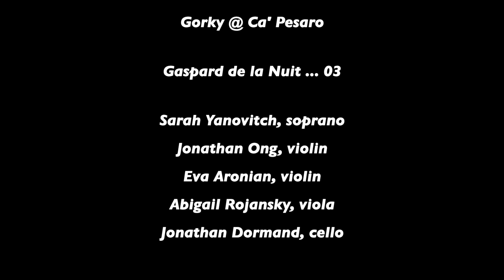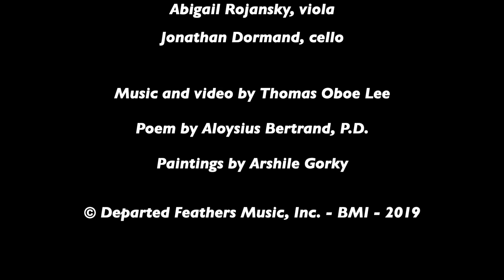Thomas Oboe Lee: Gorky @ Ca' Pesaro ... No. 259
Gaspard de la Nuit (2019)
III.  Le Cheval Mort ...

Jonathan Ong, violin
Eva Aronian, violin
Abigail Rojansky, viola
Jonathan Dormand, cello

Poem by Aloysius Bertrand, P.D.
Paintings by Arshile Gorky

3. Le Cheval Mort
La voirie ! et à gauche, sous un gazon de trèfle et de luzerne, les sépultures d’un cimetière ; à droite, un gibet suspendu qui demande aux passants l’aumône comme un manchot.
Celui-là, tué d’hier, les loups lui ont déchiqueté la chair sur le col en si longues aiguillettes qu’on le dirait paré encore pour la cavalcade d’une touffe de rubans rouges.
Chaque nuit, dès que la lumière blémira le ciel, cette carcasse s’envolera, enfourchée par une sorcière qui l’éperonnera de l’os pointu de son talon, la bise soufflant dans l’orgue de ses flancs caverneux.
Et s’il était à cette heure taciturne un œil sans sommeil, ouvert dans quelque fosse du champ de repos, il se fermerait soudain, de peur de voir un spectre dans les étoiles.
Déjà la lune elle-même, clignant un œil, ne luit plus de l’autre que pour éclairer comme une chandelle flottante ce chien, maigre vagabond, qui lape l’eau d’un étang.

The garbage-dump! And to the left, beneath a lawn of clover and alfalfa, the graves in a cemetery; to the right, a suspended gibbet that requests alms from the passersby like a penguin.
This one, killed yesterday, the wolves have torn the flesh off its neck into such long shreds that one would say it was once again adorned for the cavalcade with a tuft of red ribbons.
Every night, as soon as the moon whitens the sky, this carcass will fly away, straddled by a sorceress who will spur it forward with a pointed bone in her heel, the breeze blowing in the organ of its cavernous flanks.
And if there was at that silent hour a pair of eyes without sleep, open in some pit on the ground of a graveyard, they would close all at once, for fear of seeing a specter in the stars.
Already the moon itself, winking one eye, shines only on the other to illuminate like a floating candle this dog, a thin vagabond, which laps the water of a pond.